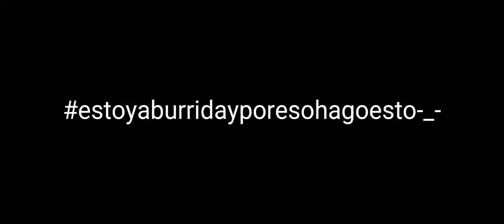estaba aburrida e hice esto😑|leer des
Haruko gracias x el directo es el primero al q llego a tiempo la verdad y aunque hubiense sido 5 min de lo q vi me gusto mucho